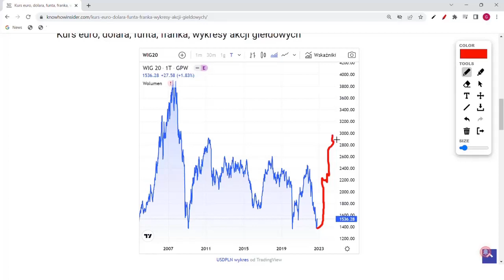Załamanie na rynku mieszkaniowym. Dlaczego ceny mieszkań będą spadać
Załamanie na rynku mieszkaniowym już dawno jest z nami. Dziwi, że są ludzie, którzy publicznie wypowiadają się, że tak nie jest. Przecież ich wypowiedzi są zaprzeczeniem rzeczywistości. Oczywiście dalej opłaca się inwestować w nieruchomości, w co niektórych miastach, ale raczej w te małe mieszkania. Jednak kredyt hipoteczny w dzisiejszej postaci i ceny mieszkań oraz domów normalnej wielkości w stosunku do zarobków są 75% za wysokie, a ceny mieszkań wraz z wysokim oprocentowaniem kredytu hipotecznego są nawet 10 razy za wysokie na portfele Polaków.